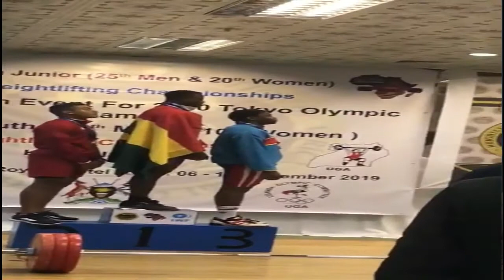I borrow vitamins to get my body in shape to compete Ghana- Ghana top weightlifter Christian Amoah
Ghana's top weightlifter, Christian Amoah sits with us to take us through his career journey.